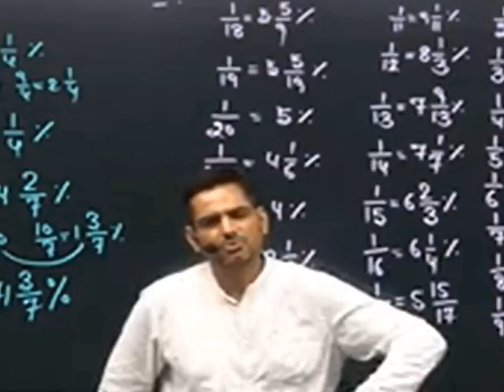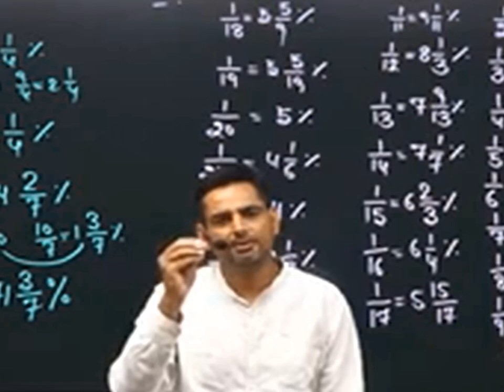राकेश यादव सर best Motivation... सबकी ज़िन्दगी मे problem है। अम्बानी भी रात को गोली ले कर सोता होगा🤘